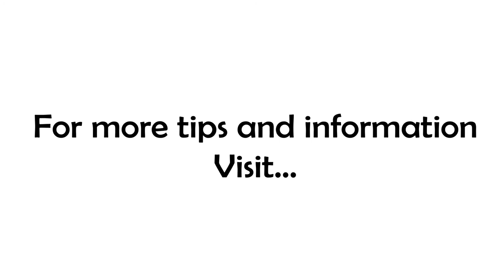Don't Be Married To the Idea!!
Do you think you have a good idea? Maybe even a GREAT idea? That's awesome, but can you prove it?

Sorry to break the news, but your idea is worthless. It means nothing, has no value, and won't earn you a dime. Now maybe that's a little harsh, but it's true. An idea is just that, simply thoughts in your head or pen scratches on paper of something you think could be great. It has no intrinsic value to anyone but you, and quite frankly, it's just not that special.

The reality is what's special is YOU, your ability to execute that idea, and take it out of your head and into the world! It's one thing to have an idea, but it's your will to develop and work with it that defines its potential. You have to take that idea beyond just a cool pitch or talking point around the dinner table and turn it into something others are willing to get on board with! You have to transform it into something that inspires others to act now, and if you can do that, your idea has some merit behind it!

Until someone puts money in your hand, it's just an idea, so take steps to make it something more. Work diligently to simplify it, boil it down to something you can execute, then go out and generate interest! Don't sit around and mope that others don't get it or just can't see the vision. Put in the work and prove to the world that your idea is worth it!

You know what you've got and what you can do, so go out and get it done. Refine your inspiration and make it into something for others to get excited about! THAT is how you prove you have a good, no, GREAT idea!